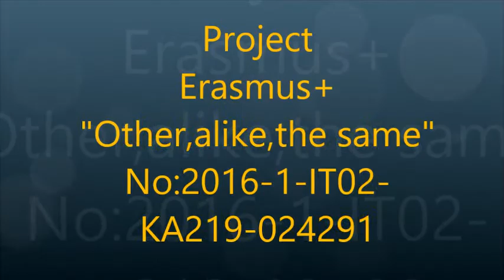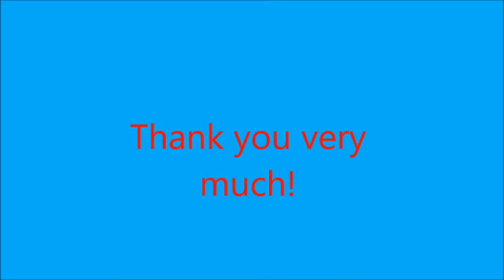26th September 2018-Day of Languages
Project Erasmus+Other.alike,the same
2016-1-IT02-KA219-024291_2